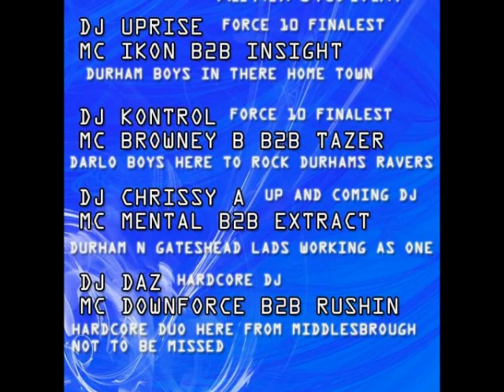DJ Kontrol - Going Wild Part 3